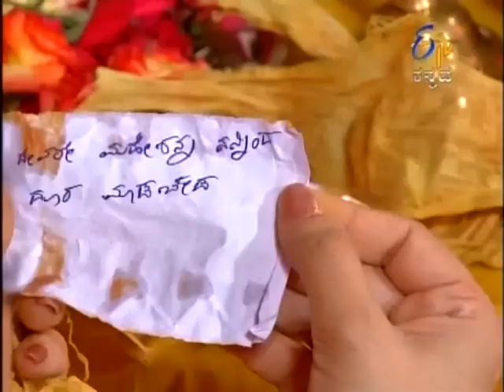Puttagowri Maduve - ಪುಟ್ಟಗೌರಿ ಮದುವೆ - 25th December 2014 - Full Episode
Hima had informed Gowri to dress in a Bridal makeup.When Mahesh kisses Gowri,Hima watches them. When Mahesh comes to know about Hima had watched him while he kissed Gowri,he gets scared. When Gowri sees the locket with Hima and comes to know from her, that it was gifted by Mahesh to Hima, Gowri gets shock. Hima explains to Gowri about how she had got that locket.

This series is a journey of child bride from the brink of childhood to womanhood. Married at the tender age of eight, to an equally young boy, she enters a new world which is at once alienating and confusing.

The accuracy, completeness, currency and/or suitability of the above video description is not endorsed by its licensor or broadcaster or the Channel. They shall not be liable for loss and/or damage arising from the video description."